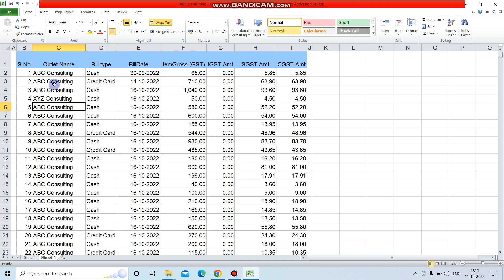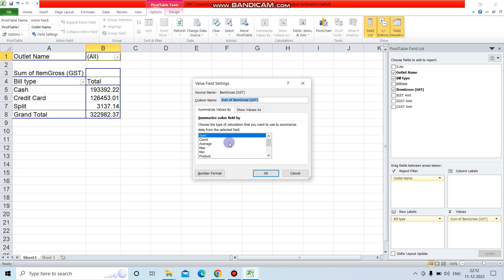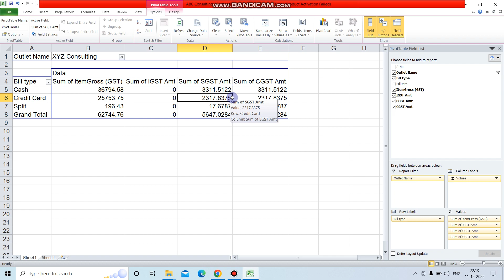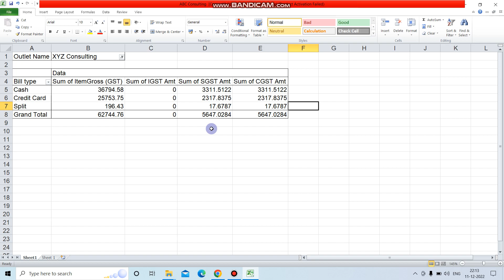How to Create Pivot Table in Microsoft Excel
Learn To Win
Learntowin
Satyaprakash Prajapati